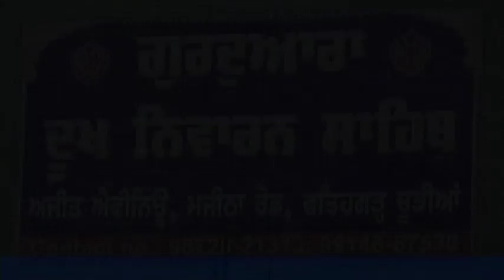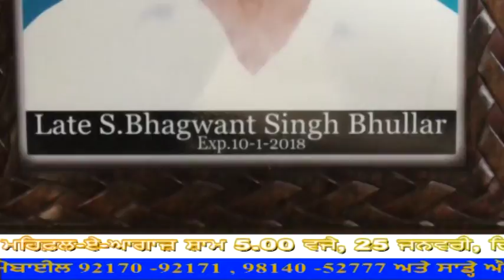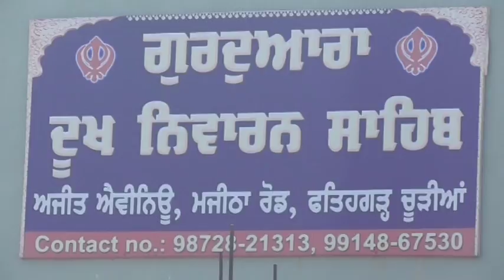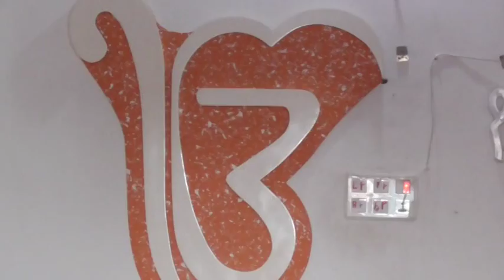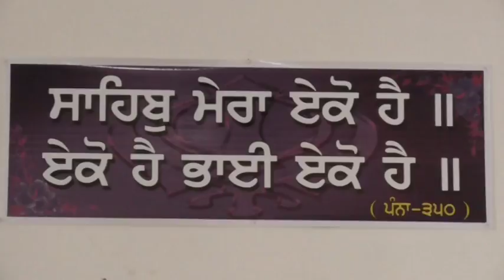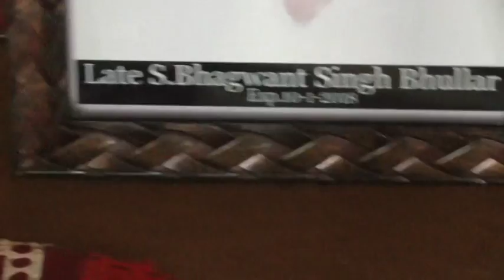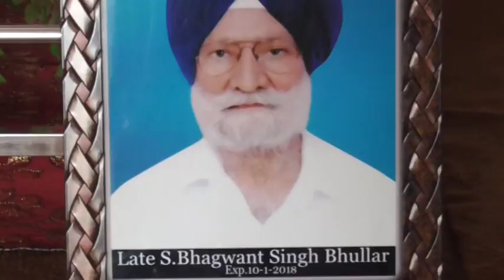410A 19 01 2018 ਭੋਗ ਸਵ. ਕੈਪਟਨ ਭਗਵੰਤ ਸਿੰਘ ਭੁੱਲਰ, ਫਤਹਿਗੜ੍ਹ ਚੂੜੀਆਂ (ਅੰਮ੍ਰਿਤਸਰ)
Bhog Sw. Cap. Bhagwant Singh Bhullar , Fatehgarh Churhiyan (Amritsar)